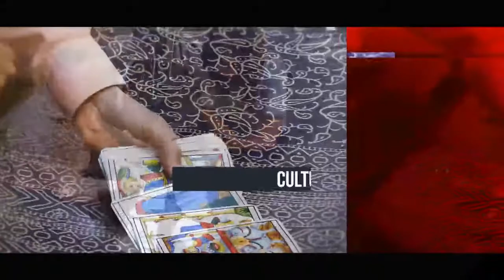CMN Italia Mega Conference 2018 - Trailer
Di bulan Maret 2018 mendatang, CMN akan mengajak para Entrepreneur untuk menikmati keindahan negara Italia! Ingin jalan-jalan ke luar negeri GRATIS? Segera daftarkan diri Anda menjadi Entrepreneur SEJATI dan raih kesuksesan bersama CMN!